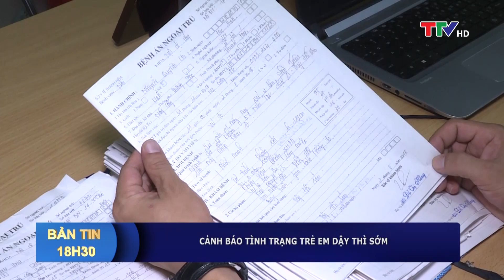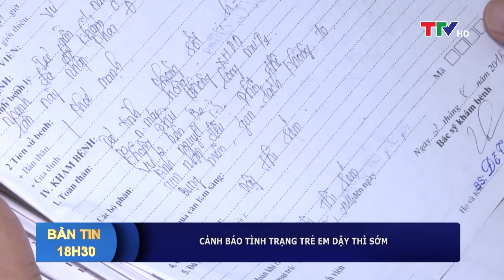Bản tin 18h30 ngày 24/11/2018